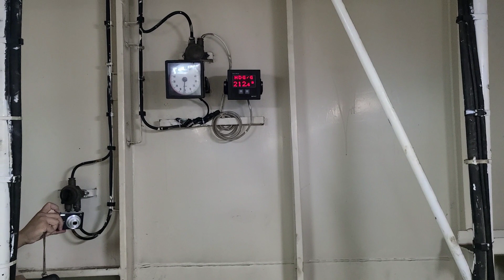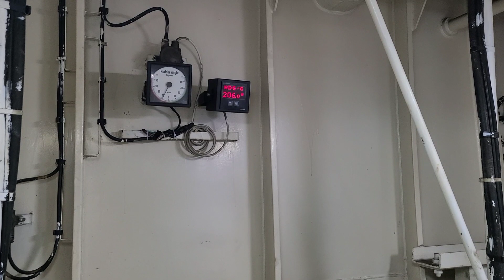EMERGENCY steering DRILL/ACTUAL HANDS ON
emergency steering actual hands on by engine department in order to experience and familliarize them incase of emergency